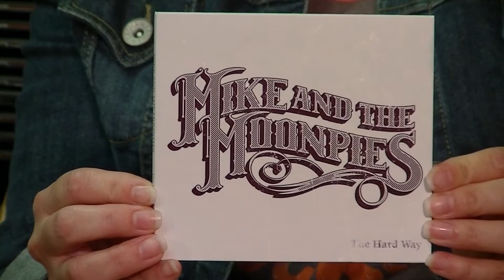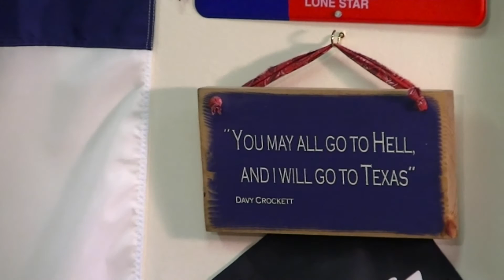Mike and the Moonpies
Mike Hameier of Mike and the Moonpies brings hipster honky-tonk to the Cluttered Corner.